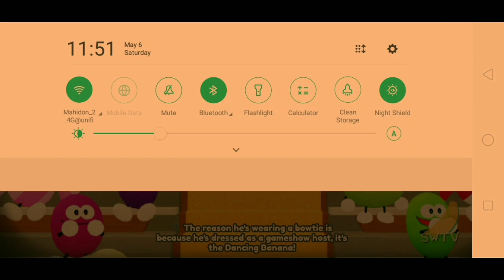I play Shovelware's Brain Game in Roblox Ep.13